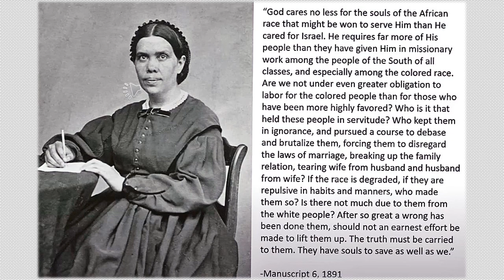FREE AT LAST - Ellen G. White 1891 - NO MUSIC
from 24 minutes 41 seconds.

2) Photo of Ellen White + Text, as 1) at 24 minutes 41 seconds.
3) YouTube THUMB: pexels-snapwire-6945
4) MUSIC: to be found in upload, "FREE AT LAST - Ellen G. White 1891 - MUSIC "Night Snow" Asher Fulero"